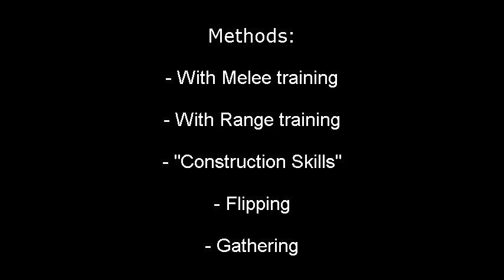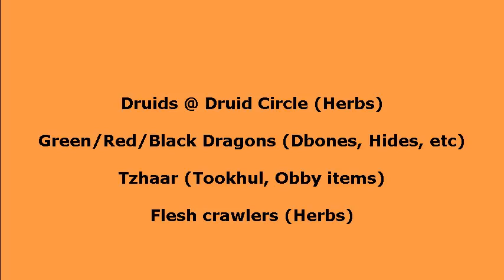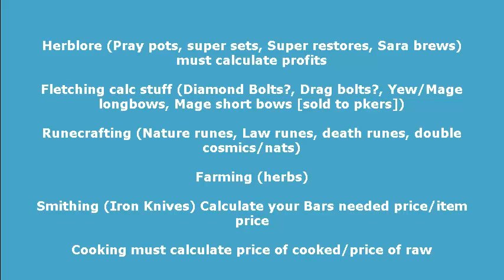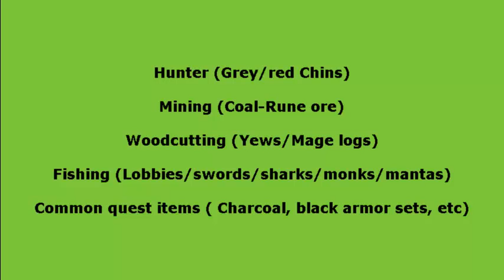2007 Money Making Guide Multi-Methods Commentary w/Sanity & D word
Little money making guide I made with my bestie d word, gonna give you guys a quick introduction to the various ways that we make the bank needed to buy our stats and PKing supplies.